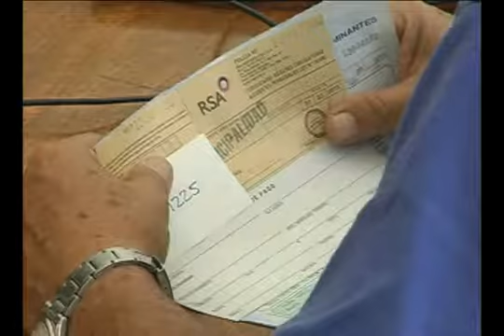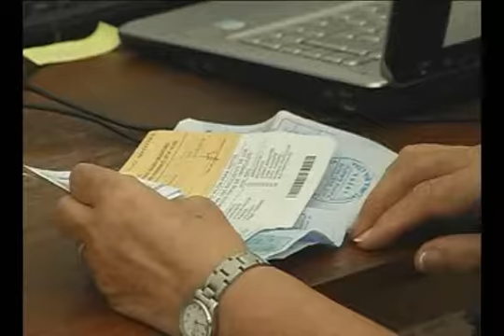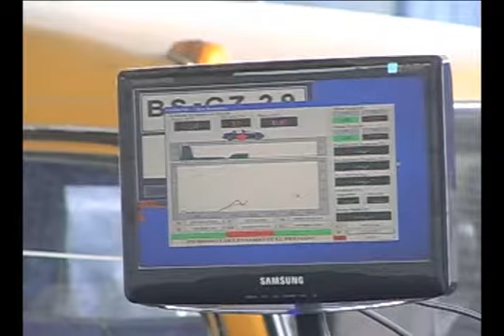26 MARZO 2012 PERMISO DE CIRCULACION ARICA TV